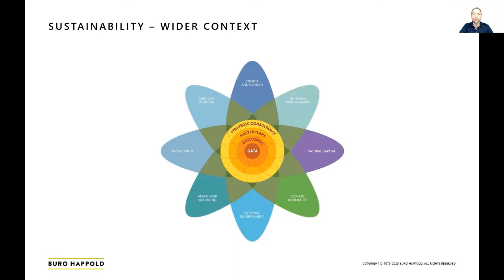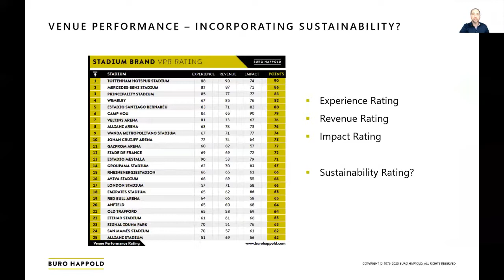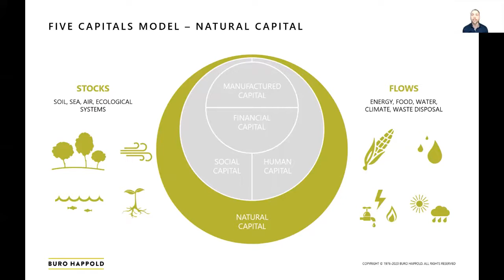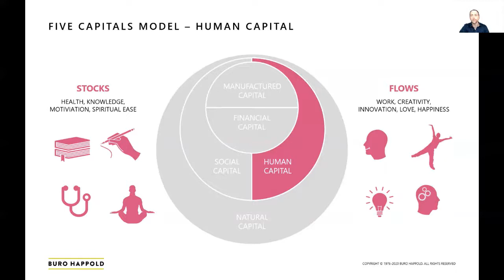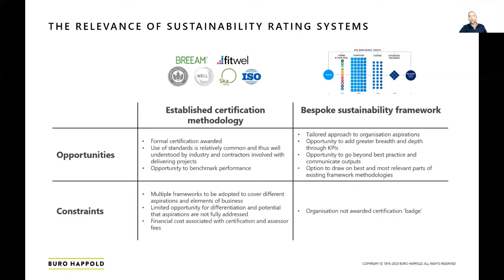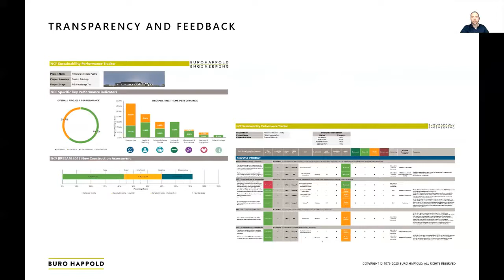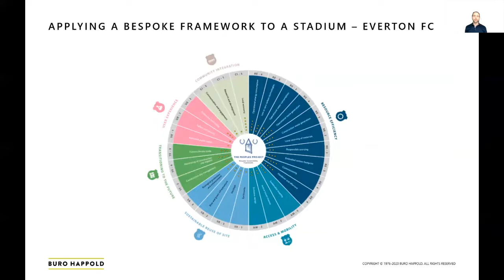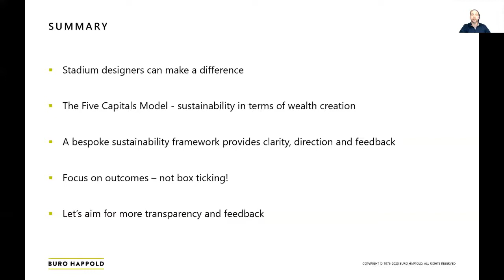SBS20 The Five Capitals model & Sustainable Stadia (Buro Happold)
The impact of sport on our communities is far reaching. In the current socioeconomic climate, organisations, teams and athletes are striving to make a greater impact on society beyond their performance on the field. Stadium designers, owners and managers have the ability and responsibility to drive better social, economic and environmental outcomes for their fans, both on and off the pitch. In this session we demonstrate how stakeholders can strive to achieve sustainable stadium business via the Five Capitals model. Expert presentation by Jim Saywell, MEP Director (Sustainability & Physics), Buro Happold